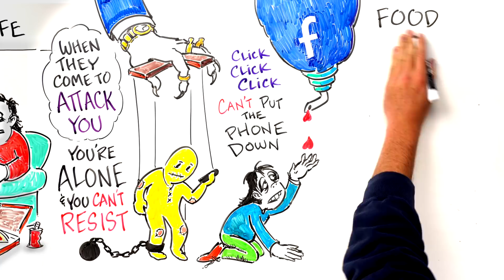The Modern Struggle - Naval Ravikant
Naval Ravikant is a technology ​entrepreneur well known for his role as a founder and the Chairman ​ of AngelList​. This audio is from his podcast with Joe Rogan
We have a book coming out very soon.